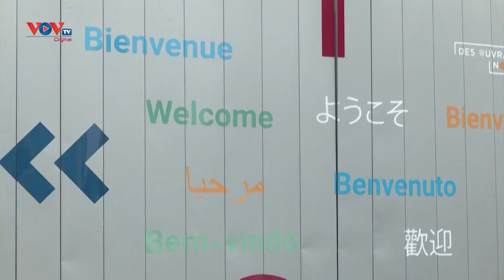Pháp xây dựng làng Olympic theo hướng giảm thiểu khí carbon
Pháp đang lên kế hoạch xây dựng làng vận động viên Olympic 2024 tại phía bắc thủ đô Paris theo hướng bền vững, với việc sử dụng các công nghệ xây dựng hiện đại thải ra lượng carbon thấp.